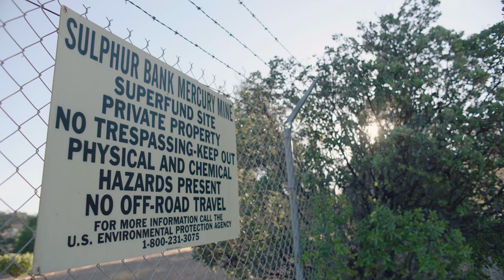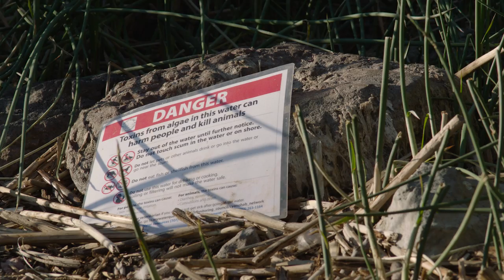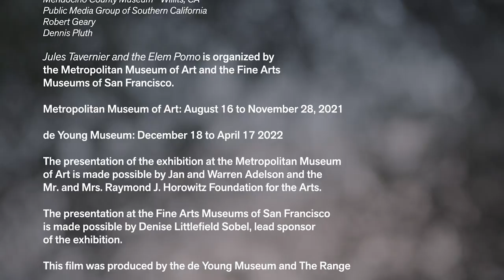Jules Tavernier and the Elem Pomo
Watch this short film to explore the painting “Dance in a Subterranean Roundhouse at Clear Lake, California” (1878) by French-born artist Jules Tavernier (1844–1889). In the dramatic scene, Tavernier depicts a ceremonial dance of the Elem Pomo known as mfom Xe, or “people dance,” in an underground roundhouse, Xe-xwan, at Clear Lake, California. Capturing a historical moment, it chronicles an exceptional cultural interaction between California Indians in their homelands and outsiders—settlers and business investors—on November 22, 1875. Among the more than one hundred Pomo community members of all ages taking part in the ceremony are three visitors: Mexican-born Tiburcio Parrott y Ochoa, a San Francisco banker and patron of Tavernier who commissioned the painting; his Parisian business partner, Baron Edmond de Rothschild; and French military officer Comte Gabriel Louis de Turenne d’Aynac, who was traveling with Rothschild. Parrott was the new owner and operator of the Sulphur Bank Quicksilver Mining Company on Elem ancestral lands. In the ensuing years, the mine would cause widespread mercury contamination of the lake, greatly affecting the Elem community.

Narrated by Elem Pomo cultural leader and regalia maker Robert Geary; Dry Creek Pomo scholar Sherrie Smith-Ferri, PhD; and Eastern Pomo artist and curator Meyo Marrufo the film introduces the audience to Clear Lake and the roundhouse; highlights the importance of the landscape and natural materials in Pomo basketry; and presents the environmental and cultural impact of mining and land loss as well as the continuum of Pomo ceremony at the site.